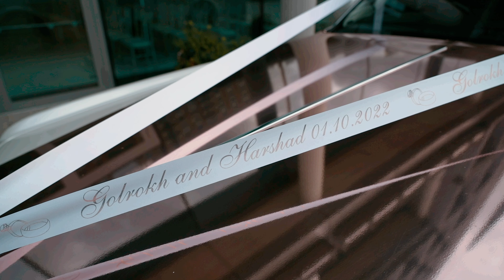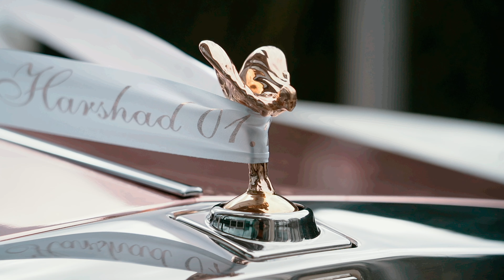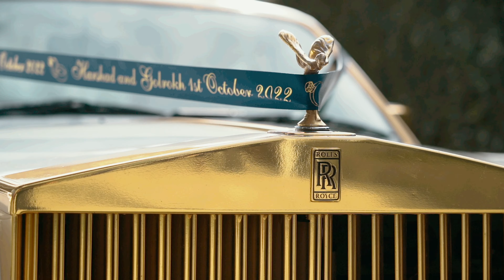Golrokh & Harshad Full video